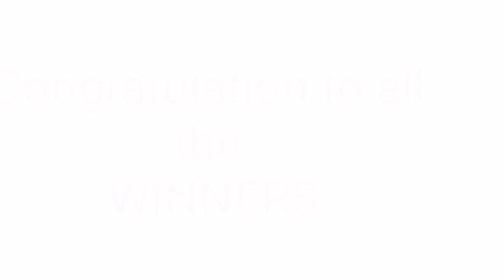Peryahan ng Bayan - RIZAL,PALAWAN CAGAYAN,CAVITE August 12, 2021 2ND DRAW RESULT